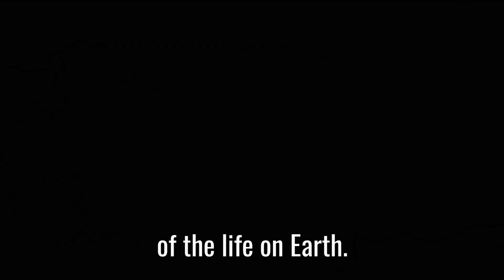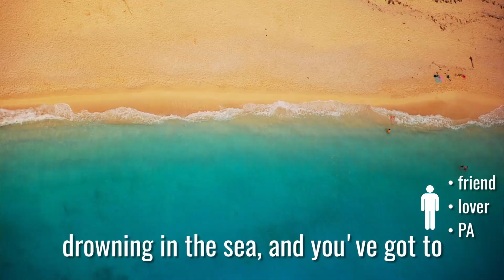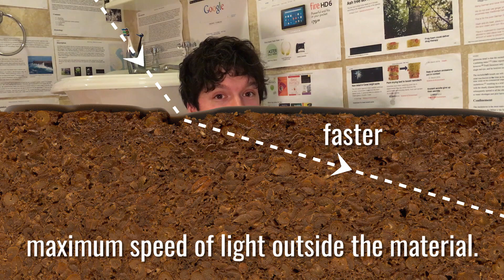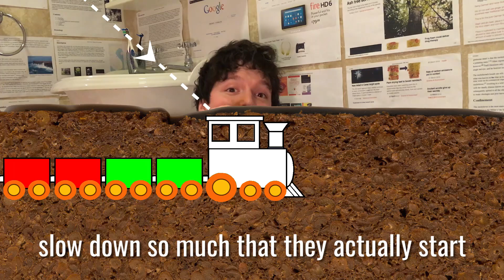What Can Go Faster Than Light?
This is a video about the different speeds of light, faster than light travel and weird materials that seem to defy physics!

The speed of light is a complicated thing, and it can be measured in different ways.

This video explains the different ways of measuring light speed, and what that means for faster than light travel!